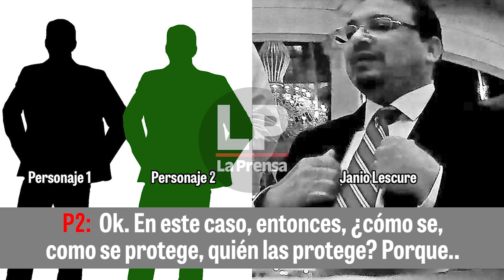Prensa.com: Janio Lescure se confiesa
Las prostitutas deben pretender ser clientes de un nightclub